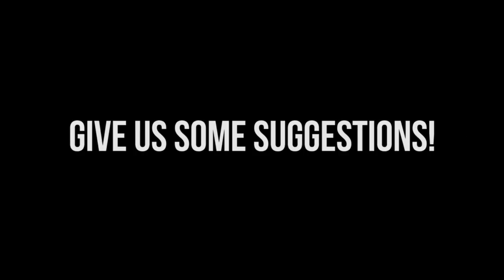I PUT EVERYDAY BRO IN GUAVA JUICE REMIX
What should i do next comment bellow